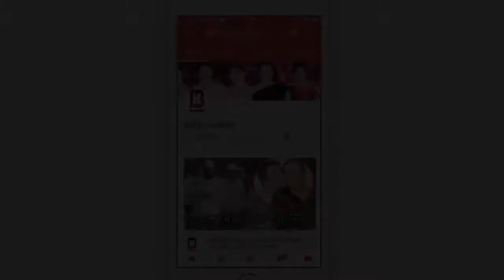Jacqueline Prank with Salman Race 3 song